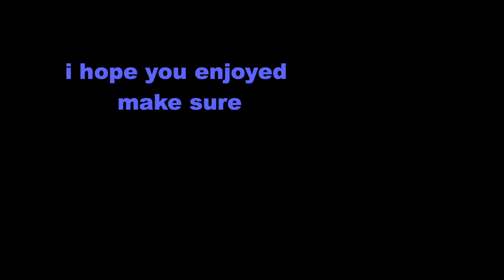Everyday 🌎 | Lunar Kill Montage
killtage on Lunar Network & ViperMc

Drop a like for another one!